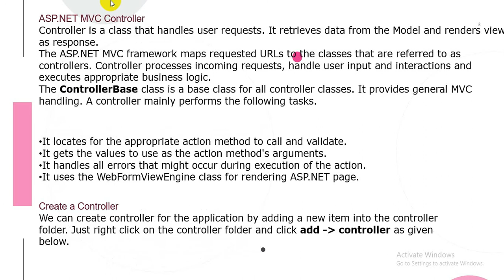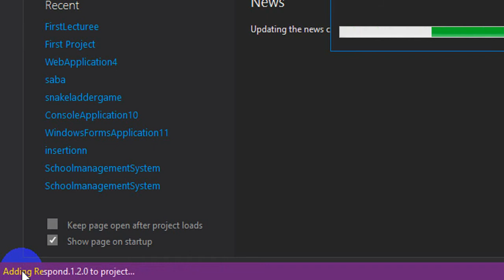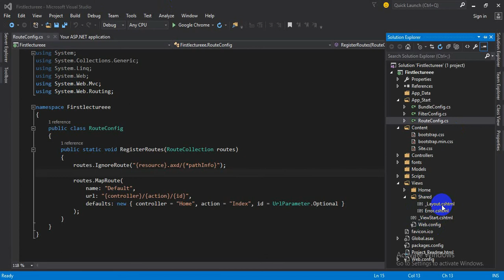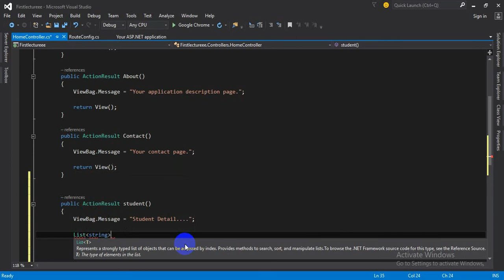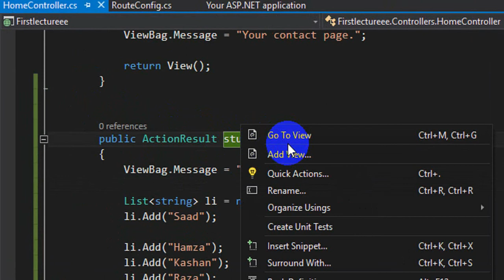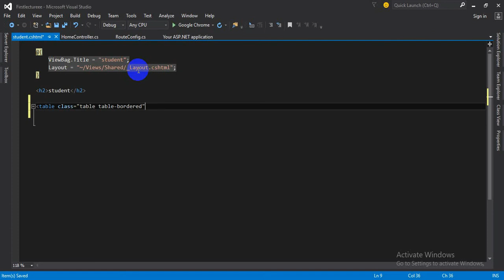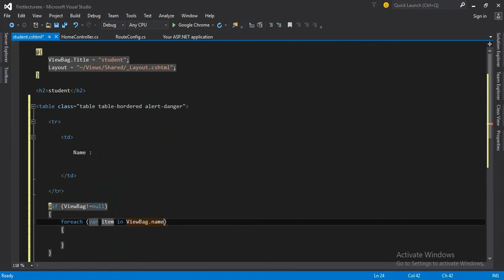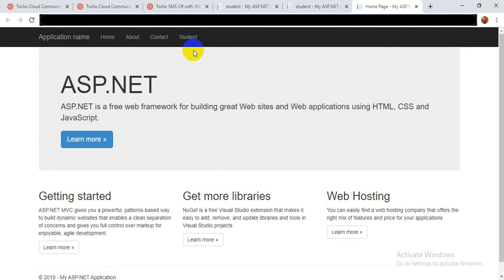Introduction to Asp.net MVC part-1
1) What is Asp.Net MVC
2) Difference between Desktop and Web Application
3) What is Model
4) What is View
5) What is Controller
6) How to send Data from Controller to View